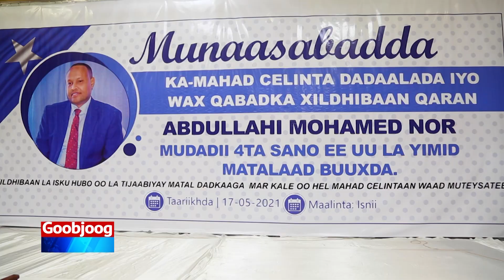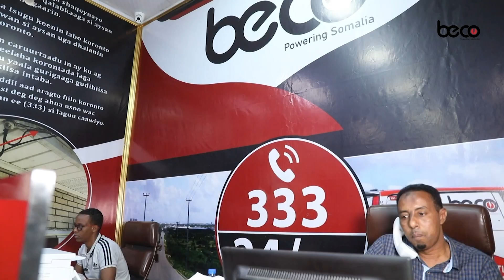Munaasabad loogu mahad celinayay Waxqabadka Xildhibaan Cabdullaahi Maxamed oo Muqdisho lagu qabtay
Munaasabad loogu mahad celinayay dadaalada iyo Waxqabadka Xildhibaan Cabdullaahi Maxamed Nuur oo Muqdisho lagu qabtay.

Abdikarim Ali Adan ayaa faah faahinaya